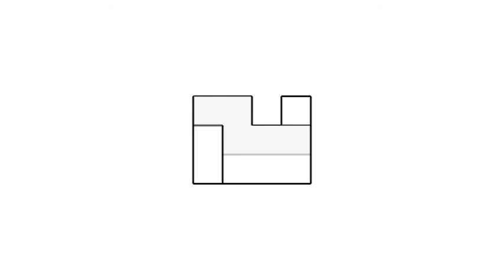全華圖學094頁第05題/三視圖轉等角圖/綜合練習/第三角法-等角圖展示